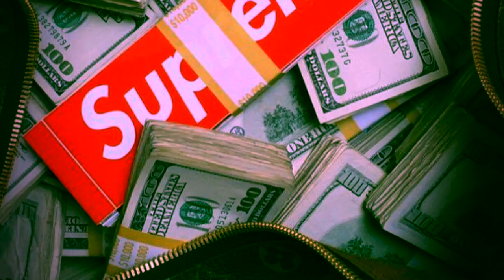KENYA CUZ C91 *kenya cuz c91 new audio NEW Audio -song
***KENYA CUZ . Official YouTube Channel OF 3039KENYA CUZ C91 *kenya cuz c91 new audio NEW Audio -KENYA CUZ C91 *kenya cuz c91 new audio NEW Audio -song